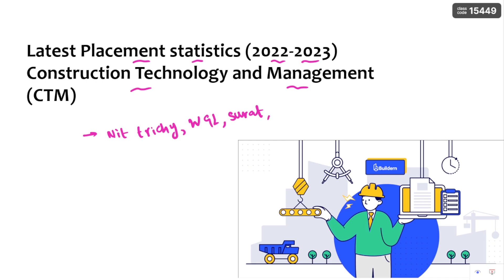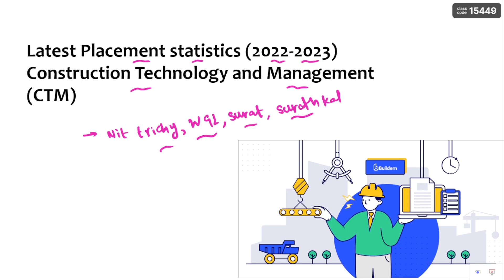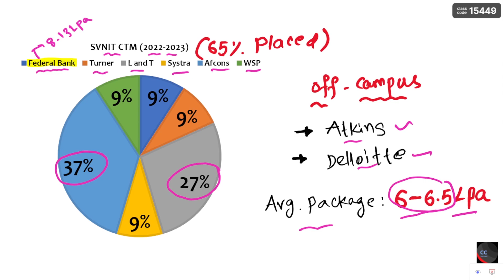Latest M.tech placements (2022-2023) || Construction technology and management (PART-3)